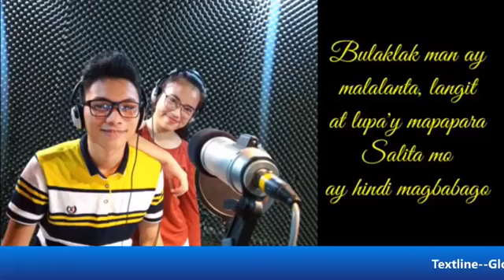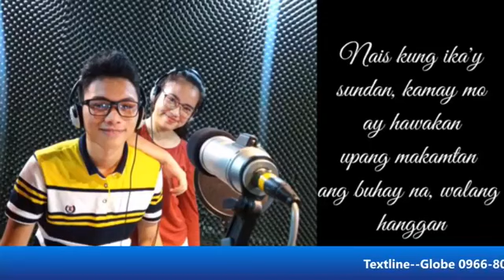AWR**88.50FM**Bible Study September 8, 2020